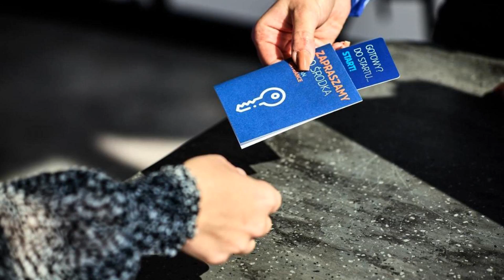Holiday Inn Express Warsaw The HUB, an IHG Hotel, Warsaw, Poland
About Property:
Located in Warsaw and with Warsaw Uprising Museum reachable within 300 metres, Holiday Inn Express - Warsaw - The HUB, an IHG Hotel provides express check-in and check-out, allergy-free rooms, a restaurant, free WiFi throughout the property and a bar. The property is set 2.1 km from Zacheta National Art Gallery, 2.2 km from Tomb of the Unknown Soldier and 2.2 km from Museum of the History of Polish Jews. The accommodation offers a 24-hour front desk, a kids' club and luggag...
Property Type: Hotel
Address: Rondo Ignacego Daszyńskiego 2a, Wola, Warsaw, Poland
Searching For
1. Holiday Inn Express Warsaw The HUB - an IHG Hotel - Warsaw - Poland
2. Holiday Inn Express Warsaw The HUB - an IHG Hotel - Warsaw - Poland Address
3. Holiday Inn Express Warsaw The HUB - an IHG Hotel - Warsaw - Poland Rooms
4. Holiday Inn Express Warsaw The HUB - an IHG Hotel - Warsaw - Poland Amenities
5. Holiday Inn Express Warsaw The HUB - an IHG Hotel - Warsaw - Poland Offers and Deals
Audio Credit:
Track Title: Subway Dreams
Artist: Dan Henig